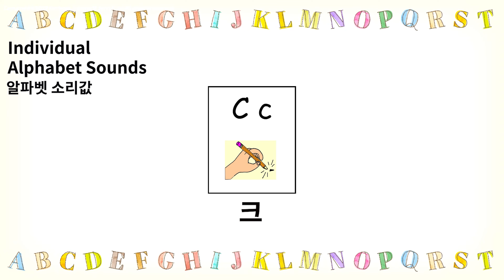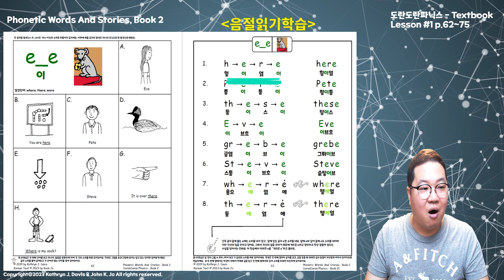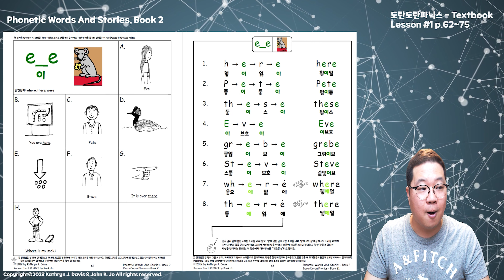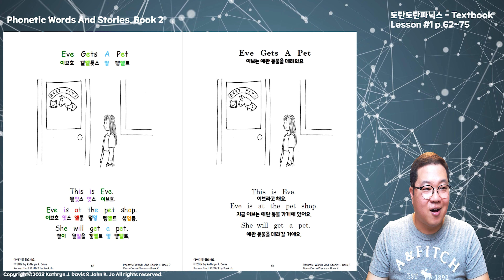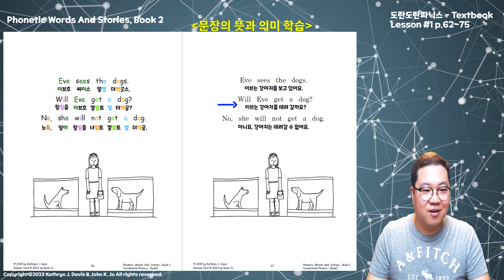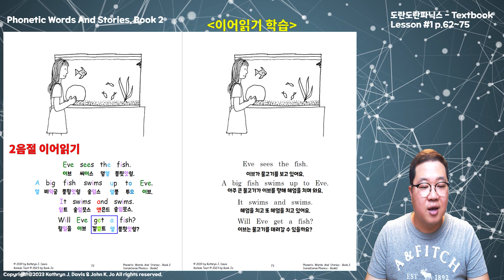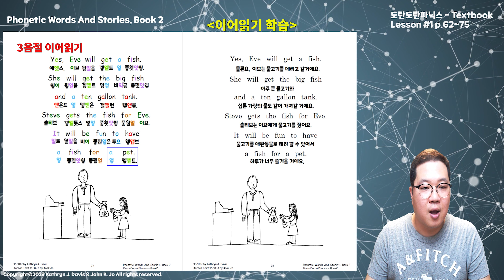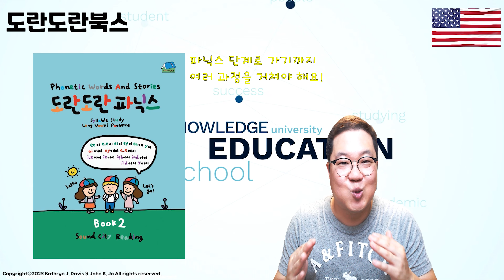미국 파닉스 | e_e Split-Vowel Pair Introduction 학습법 | Lesson #1.7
도란도란파닉스 Book 2, 학습내용

※ Lesson #1.7
Split-Vowel Pair Introduction 나뉘어진-한 쌍의 모음 글자 소개
학생에게 설명해주세요: 간혹 두 개의 모음이 걸어갈 때, 모음 사이에 자음이 비집고 들어갈 때가 있어요.
아마도 같이 놀고싶어서 그런가봐요.
그래도 두개의 모음이 계속 걸어 간다면 앞에 있는 모음이 말을 해요.
첫번째 모음은 자신의 이름으로소리를 내고 두번째 모음은
조용히 있어야 해요.
각각의 글자에 손가락을 올려 놓고 학생이 스스로 읽을 수 있도록
연습시켜 주세요.

Sight Words: where, there, were

※ Lesson #1.7│words│: here, Pete, these, Eve, grebe, Steve, where, there.

※ Lesson #1.7│sentences│: Eve Gets A Pet
This is Eve. Eve is at the pet shop. She will get a pet.
Eve sees the dogs. Will Eve get a dog? No, she will not get a dog.
Eve sees the cats. Will Eve get a cat? No, she will not get a cat.
Eve sees the rabbits. Will Eve get a rabbit? No, she will not get a rabbit.
Eve sees the fish. A big fish swims up to Eve.
It swims and swims. Will Eve get a fish?
Yes, Eve will get a fish. She will get the big fish and a ten gallon tank.
Steve gets teh fish for Eve. It will be fun to have a fish for a pet.